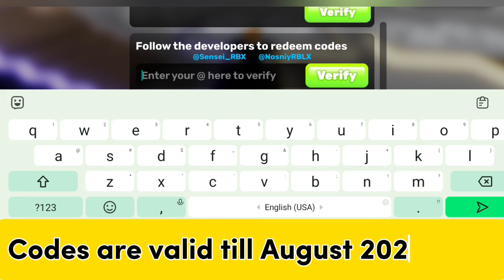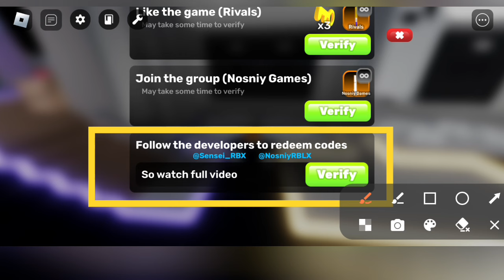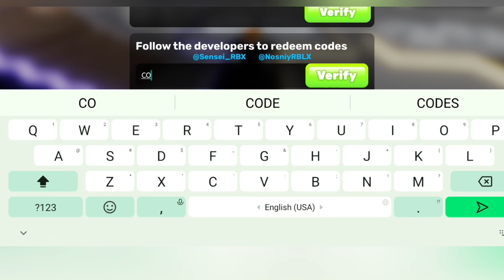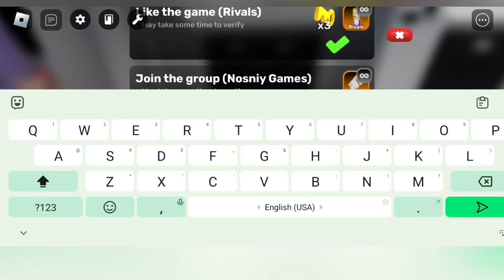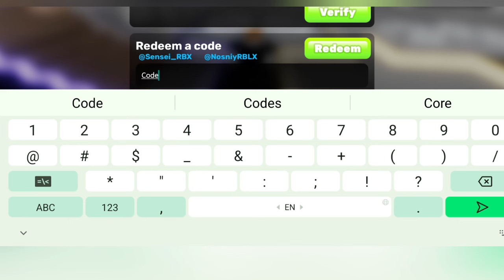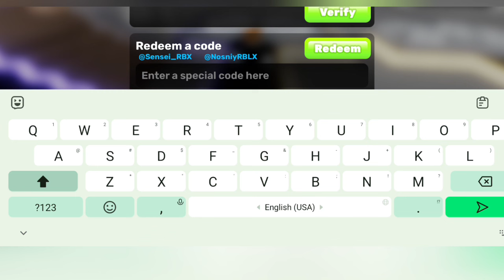⚠️New⚠️ Rivals Codes 2024 - Rivals Codes Roblox - Rivals Codes 2024 August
How do I redeem Rivals codes?

To redeem Rivals codes, you need to:
1) Fire up Roblox.
2) Launch Rivals.
3) Like the experience.
4) Join the Nosniy Games Roblox Group.
5) Hit the green verify buttons to show you've done this.